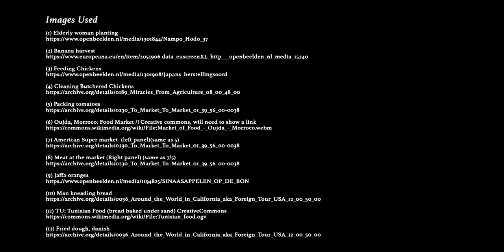Food for thought (2021)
Food, after all, is needed for everyone. Food can be both something that we have in common and something sets us apart, in the way we produce, the way we sell or purchase, the way we cook and bake and the way we eat. Ingredients, recipes, baking and cooking skills have followed the flows of people, whether as a consequence of colonization, immigration, leisure or professional travels. All of this makes food, a sign of diversity and, therefore, a great theme for the exploration global archiving.

By Aida Garrido Kochkarova, Jarvis Gray, Catherine Thines, Sarah Campion

Images Used

(8) Meat at the market (Right panel) (same as 7/5)

(11) TU: Tunisian Food (bread baked under sand) CreativeCommons

(16) Orang oetans na logeerpartij weer terug in Artis de voedselvoorziening in de hoofdstedelijke diergaarde

Music Used
Kitchen by The Marian Circle Drum Brigade